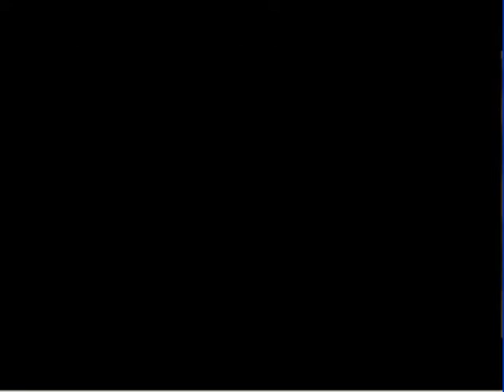Legend of Zelda Ocarina of Time part 38 - Trading items for broken Swords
In this episode we start the Biggoron Sword side quest. Unfortunitly, we dont need to Giants knife to do it so. that was like 200 Ruppies down the Drain.